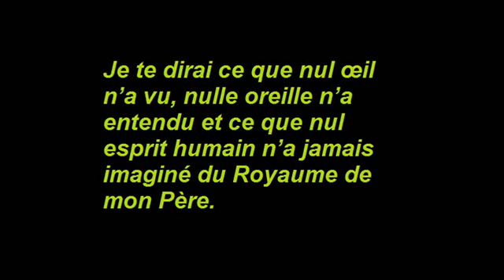Tu es la plus belle de toutes les Histoires.